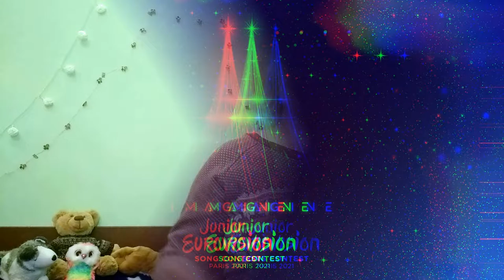Mila reacts to NORTH MACEDONIA Junior Eurovision 2021: Dajte Muzika - Green Forces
My reaction to NORTH MACEDONIA Junior Eurovision 2021 song "Green Forces" by Dajte Muzika.